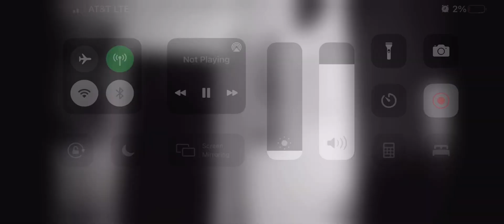When you realize it’s a Friday